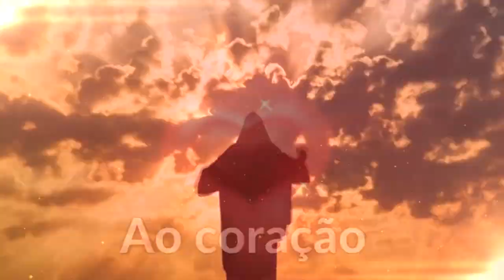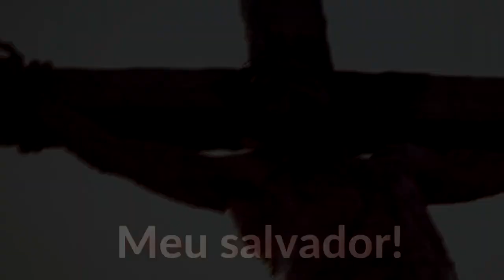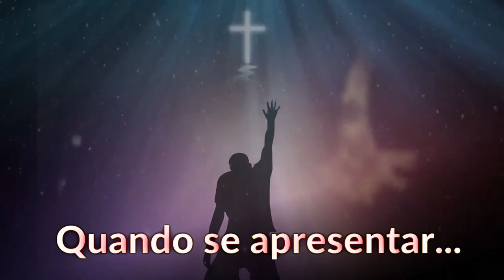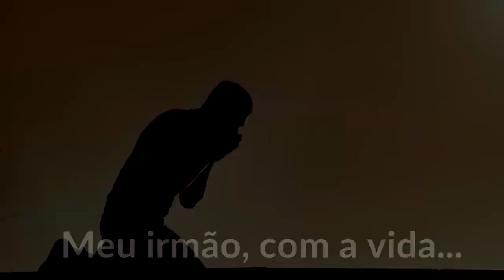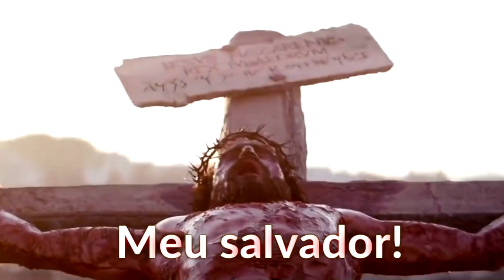Julgamento - André Amaral | Lyric Vídeo Clipe Oficial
Adquira agora nosso método Quero Tocar Bem para despertar a musicalidade que há em você!

"É tanta correria o dia a dia: será que você para pra escutar... A voz de Deus falando ao coração: pedindo pra te restaurar!!! Como você vai estar... Quando se apresentar... Diante do Filho de Deus, Nosso Senhor?!
Como eu vou estar... Quando me apresentar... Diante do Filho de Deus, meu Salvador, oh?!"
Essa é uma pergunta que devemos nos fazer a cada dia: estamos vivendo o grande presente que Deus nos deu, que é a nossa vida da melhor maneira? Buscamos viver esse plano de AMOR QUE DEUS PENSOU PARA NÓS na essência do nosso ser?! Estamos fazendo aquilo que faz o nosso coração arder, buscando o verdadeiro propósito para o qual fomos criados?! Deus nos deu todas as ferramentas para exercermos o nosso papel neste mundo: estamos usando os nossos dons para algo que realmente faça sentido, gere alegria em nós e nos outros que fazem parte da nossa vida?
Um dia estaremos diante de Deus, nosso PAI, e prestaremos conta de tudo: leremos com Ele o livro da nossa vida e seremos sondados pelo amor que vivemos, pelas obras que fizemos, por todos os nossos gestos e atos. Que cada minuto em nossa vida sirva para que ganhemos o CÉU, e possamos ouvir: "Entra, filho, para o lugar que te preparei e que tu ajudaste a construir cada vez que em tua vida viveste o meu AMOR e a MINHA MISERICÓRDIA para com todos os que coloquei em teu caminho. - Quando fiz isso, Senhor? Cada vez que buscaste fazer a minha vontade em tua vida com o tempo que te dei, com as inspirações que te lembrei, com os dons que te presenteei e com as oportunidades de viver o meu AMOR para com todos que passaram por ti. Cada vez que em tuas escolhas, buscaste a minha vontade, abrias o teu coração para o meu AMOR, e acolhias a minha GRAÇA. É o que espero de cada um: QUE OUÇAM A MINHA VOZ e se deixem alcançar pelo meu AMOR, para que onde Eu esteja vós estejais também".